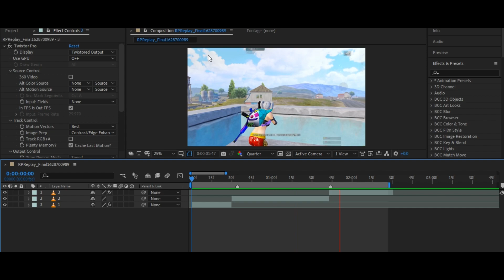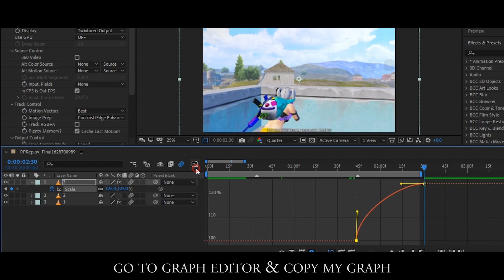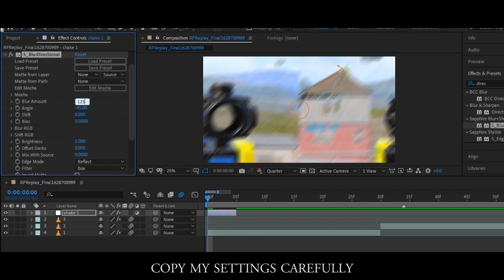How to edit like syko edits | After effects shake tutorial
How to edit like syko edits | After effects shake tutorial pubg